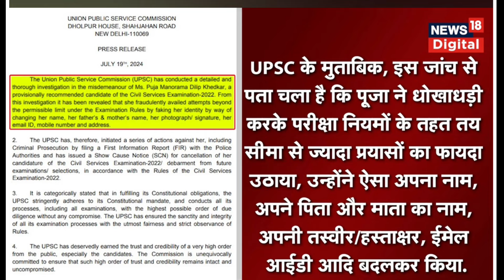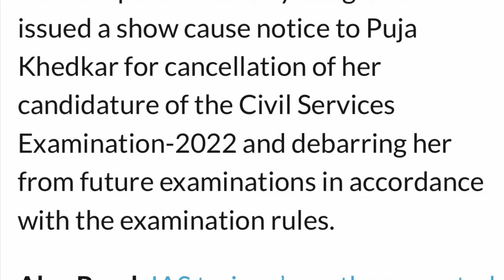UPSC ने Pooja Khedkar वर काय कारवाई सुरु केली ? | Mukta Kadam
maharashtra
Mukta Kadam
INDIA Alliance
गोदी मिडीया
Mainstreme media